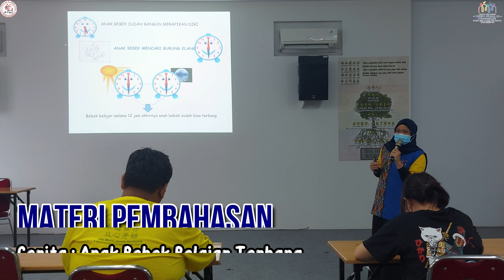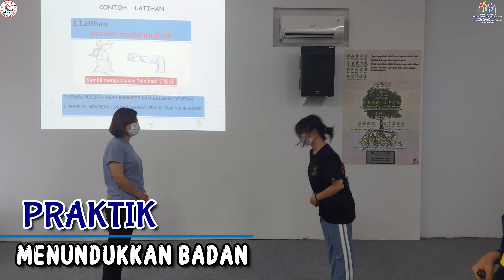Kelas Sabtu Dizigui, 11 Maret 2023 (LIAN XI BAN & ORANG TUA)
"Untuk menjadi orang Bijaksana, hanya bisa dicapai dengan melatih diri."
Ayo belajar dan melatih diri untuk menjadi orang bijaksana dan bermoralitas bersama kami Yayasan Moralitas (Dizigui Medan).

1. PAUD (Kelas Pendidikan Anak Usia Dini )
2. LIAN XI BAN (Kelas Pengenalan dan Latihan Dasar)
3. Kelas Berbagi Kebahagiaan (Merangkum Buku Buku Kebijaksanaan)

Video berikut ini adalah Rangkuman dari kelas Reguler Sabtu pada tanggal 11 Maret 2023

Terima Kasih
Salam Moralitas 🙏🙏